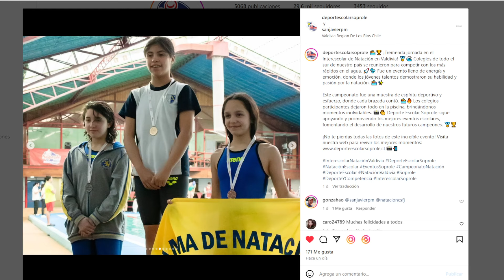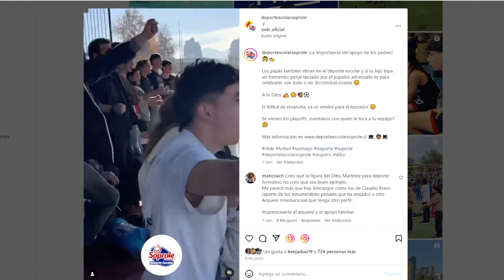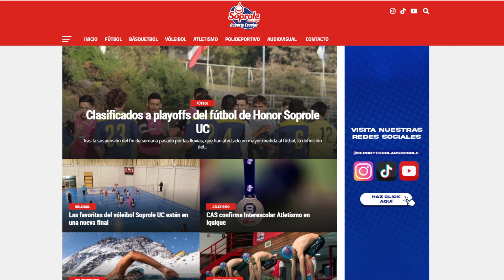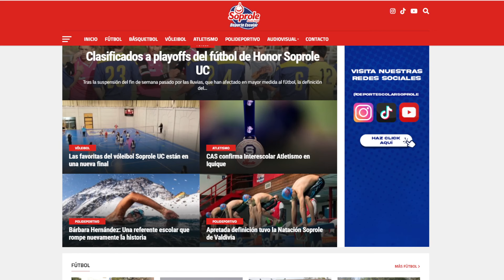Temporada 3 - Programa 14: Entrevista DT INBA - Básquetbol Soprole UC y Ajedrez